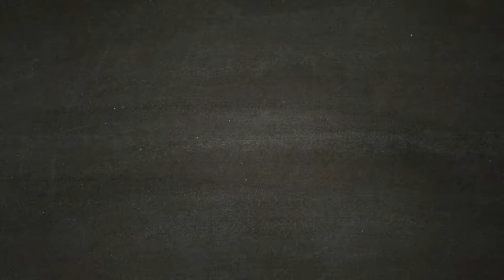Detroit Become Human - Dall'oltretomba [Walkthrough Gameplay ITA HD - PARTE 8]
Markus, dopo essere stato distrutto e abbandonato nella discarica di androidi, deve aggiustare i propri componenti danneggiati e tornare alla "vita".